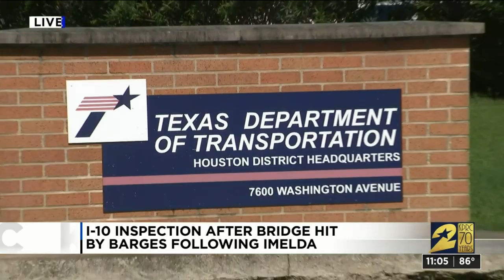I-10 inspection after bridge hit by barges following Imelda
Traffic on the East Freeway at the San Jacinto Bridge has been a major headache for drivers coming in and out of that area since it was closed last week.